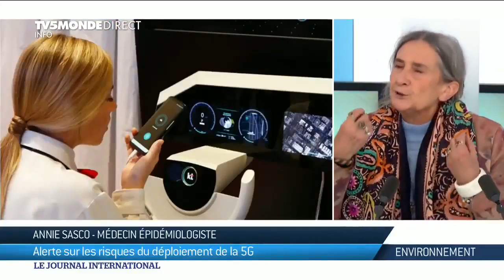La 5G : danger pour la santé... Annie Sasco,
Annie Sasco, médecin épidémiologiste du cancer, alerte sur les conséquences dangereuses du déploiement de la 5G pour la santé humaine et l'environnement. Pour elle il y a une rétention d'information mais le risque de tumeur du cerveau est accru.
SIGNEZ L’APPEL INTERNATIONAL DEMANDANT L’ARRÊT DU DÉPLOIEMENT DE LA 5G SUR TERRE ET DANS L’ESPACE :